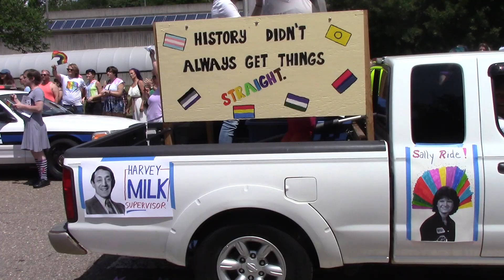Knoxville PrideFest Parade 2018 Part 3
Part 3 of the 2018 Knoxville PrideFest parade.